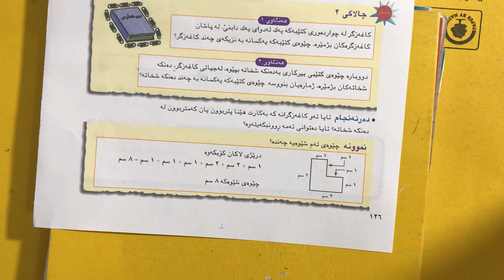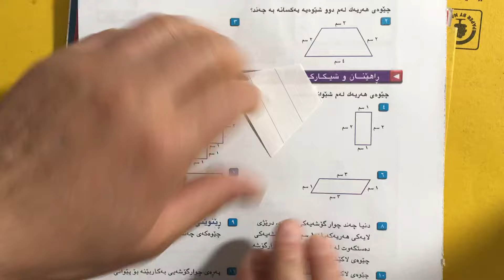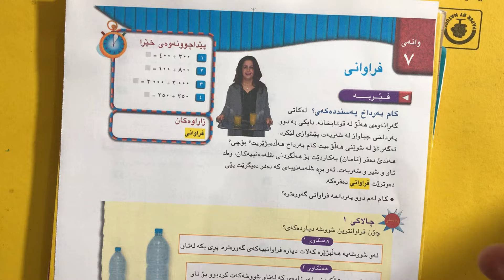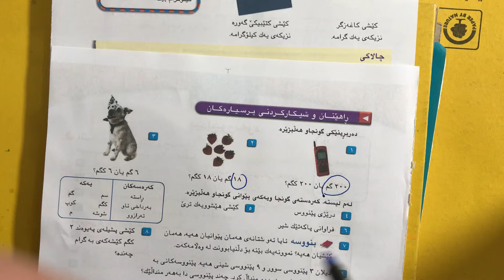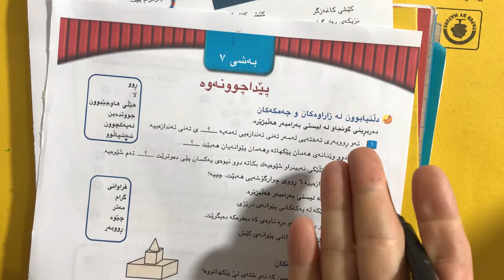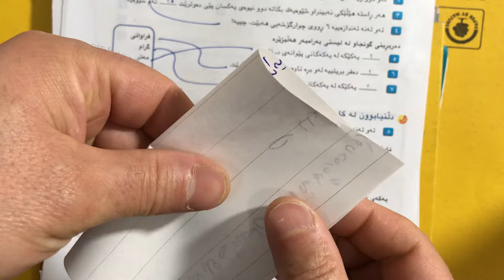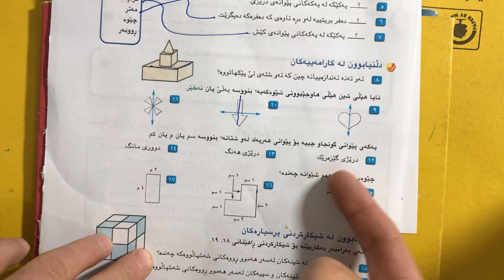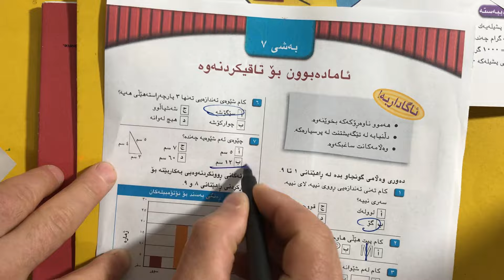لاپه ره 126 بؤ 133 بیرکاری بيركارى بولى دووةم#بيركارى بؤهةمووان م.حسين 07717251338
بیرکاری بيركارى بولى دووةم#بيركارى بؤهةمووان م.حسين 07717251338